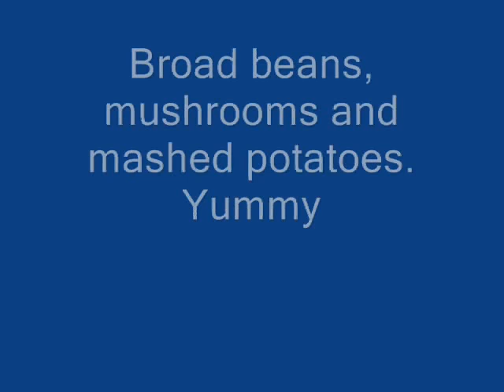Tray Cafe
Tray cafe in Istanbul